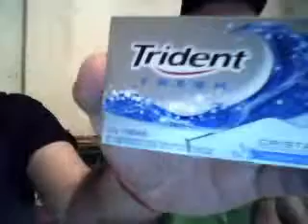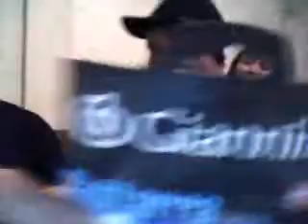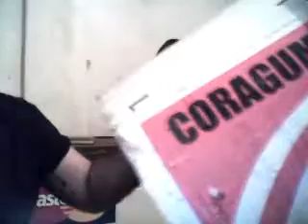Propagandas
João Marinho Chinaski, Fernanda Pontes, Pipoka, Gabi e nada útil pra se fazer.